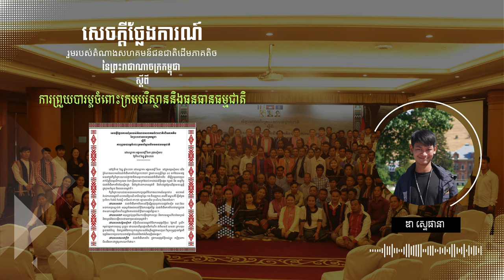សេចក្ដីថ្លែងការណ៍រួមរបស់សហគមន៍ជនជាតិដើមភាគតិចនៃព្រះរាជាណាចក្រកម្ពុជា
សេចក្ដីថ្លែងការណ៍រួមរបស់សហគមន៍ជនជាតិដើមភាគតិចនៃព្រះរាជាណាចក្រកម្ពុជា ស្ដីពី ការព្រួយបារម្ភចំពោះក្រមបរិស្ថាននិងធនធានធម្មជាតិ